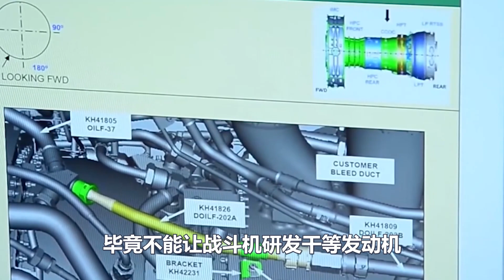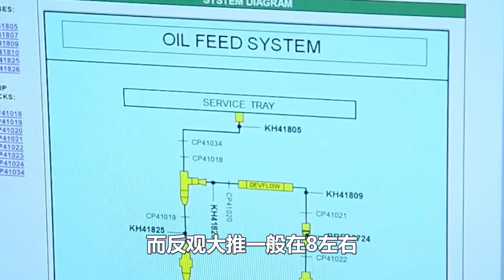确认是涡扇19！官方消息，歼35绿色外皮就是升级版，发动机锯齿喷口照片流出，西方疑虑被今日彻底消除